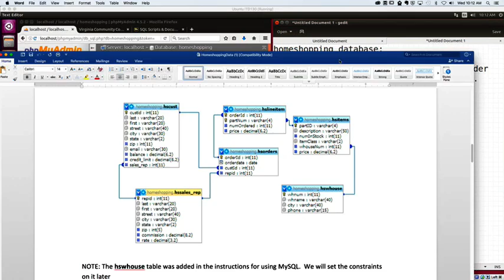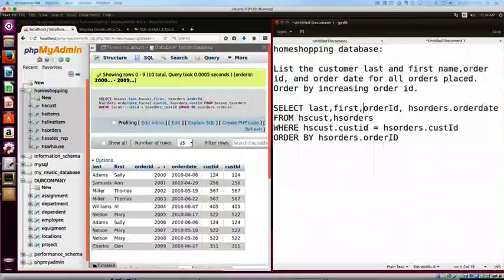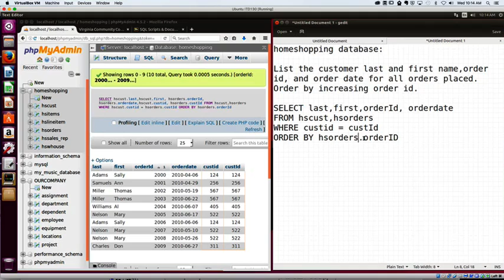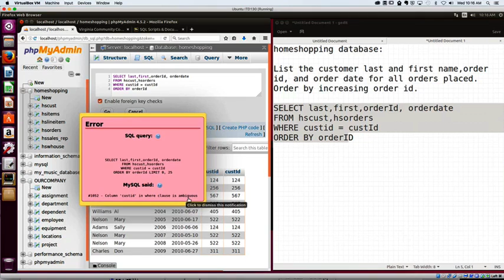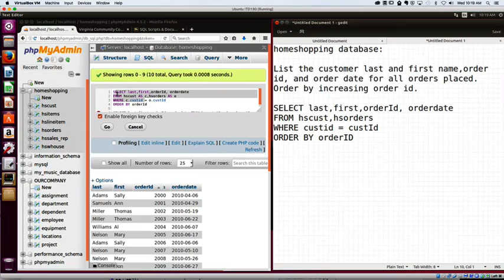Advanced Alias Use